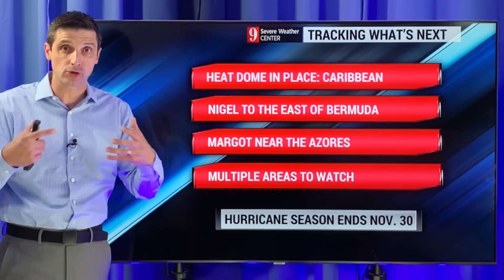Tracking Nigel & When Tropical Storm Ophelia Forms...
In this video, Nigel will become a hurricane as it approaches Bermuda. However, a front should grab it!

Plus, there could be development this week off the coast of Florida, and off the coast of Africa. One of these areas could be the next tropical storm, which would be Ophelia.

I'll also show you how long the "heat dome" stays in place in the Caribbean.

I'm thinking of all of those that have been impacted by Hurricane Lee. - Brian